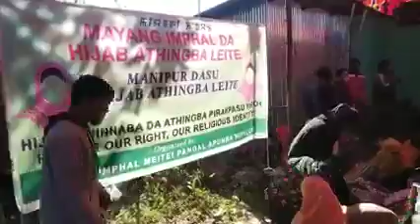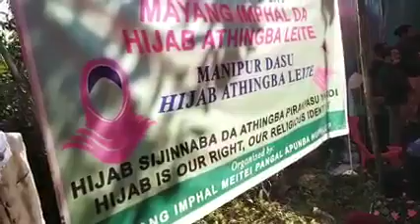manipur da Hijab thingba leite,thingbasu yaroi haikhare..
Date:- 16/2/2022

Mayang Imphal da Hijab thingba leite,thingbasu yaroi.